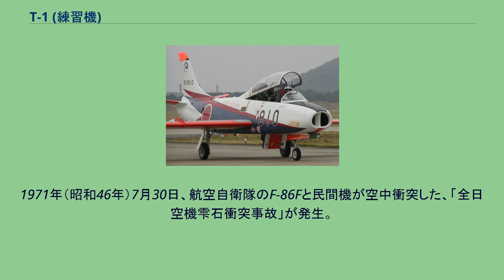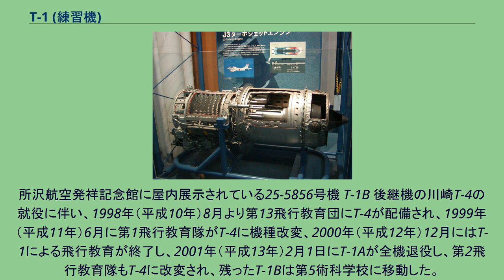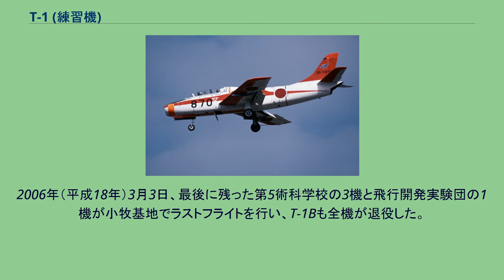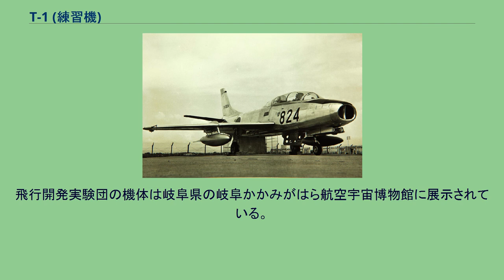T-1 (練習機)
富士 T-1 初鷹 飛行中のT-1A T-1は、日本で開発された亜音速ジェット機。
愛称は初鷹（はつたか）。
航空自衛隊において、レシプロ機による初等訓練を終えたパイロットがつづいて訓練するための中等練習機として用いられた。
第二次世界大戦後初の実用国産飛行機であると同時に、初の国産ジェット練習機でもある。
老朽化に伴って、順次にT-4に更新されていき、2006年（平成18年）3月に全機が退役した。
1954年（昭和29年）7月1日に発足した航空自衛隊では当初、使用する機体は主力戦闘機のノースアメリカンF-86から、練習機も含めて全てアメリカ合衆国から支給されたものであった。
初等練習機にT-34A、中等練習機にT-6、高等練習機にT-33Aを使用していたが、このうちT-6は第二次世界大戦期に高等練習機として用いられたレシプロ機であり、ジェット機のT-33との性能差が大きすぎるという問題があった。
さらに着陸装置が戦前の尾輪式のため、離着陸時や地上での視界が両機と全く異なることなども欠点であった。
そこで防衛庁はT-6に代わる中等練習機を発足直後から検討しており、自衛隊での機体要望を12月までにはまとめ上げていたが、折りしも1956年（昭和31年）にはアメリカによる航空禁止が全面解除（1952年（昭和27年）に一部解除）されることとなっていたため、これを機に国産技術の回復を図ろうという気運が高まった。
この動きはYS-11の製作に結びつくが、この際、中等練習機も国産化しようということになり、1955年（昭和30年）8月23日に航空幕僚長が防衛庁長官に空自の仕様案を提出、庁内及び在日米軍顧問団でのアメリカ製を推す声を抑え、11月4日に国内開発を決定した。
空自が要求した仕様はおおむね以下のようなものであった。
当時ライセンス生産が始まったロッキードT-33Aと比べて、エンジン推力は半分ながら、性能面では一部凌駕するものであった。
防衛庁は12月、国内の機体メーカー4社に機体を公募した。
国内航空最大手の新三菱は、プロポーザルを提出したが、F-86Fのライセンス生産に専念する必要もあり、後に辞退している。
この時、防衛庁の開発担当の高山捷一が、帝大の同窓生だった三菱の東條輝雄と富士重工の内藤子生を呼び、三菱には次の戦闘機F-86Fのライセンス生産の中心となってもらうので、今回は技術力育成のために譲ってくれと説得している。
川崎航空機の応募「T1K1」、新明和工業「T1S1」、富士重工業「T1F1」が翌年3月までに出揃ったため、選考に入った。
「K1」と「S1」がT-33と同じ直線翼にエアインテークが機体両脇に設置されていたのに対し、「F1」はF-86を意識した鋭角な後退翼とエアインテークを機首に配置するなど機動性が高く、また、模型やモックアップによる実験で運用面も考慮されていることも評価され、7月11日にT1F1の採用を決定した。
内藤子生技師を主務として設計と実機製作に取り掛かったT1F1だが、富士重工業が旧中島飛行機であるとはいえ、航空再開から4年、富士重工設立から3年しか経っておらず、また、第二次世界大戦中に同じく中島飛行機が海軍の発注を受けて開発し量産を進めていた「橘花」を除けば、ジェット機開発の経験など無かった。
そのため、T-34 メンターの構成品を利用した社内記号FJT11シリーズ、彩雲の技術とJO-1クラスのエンジンを使ったFJT31シリーズ、後退翼とJO-1とその推力向上型のエンジンを想定したFJT51シリーズなど、ジェット練習機の社内研究は進めていた。
試作のための研究と試験には、国内メーカーと国公立の研究所の協力体制がとられ、ライセンス生産をしていたF-86FとT-33Aのノウハウが大きな助けとなった。
また、国内の航空研究設備の多くが戦後解散し、機材も分解してしまったため、アメリカ・コーネル大学の風洞設備を借りて遷音速時の空力特性研究を行うなど、研究開発は苦難に満ちたものだった。
同時に、米軍のレシプロ練習機T-28Bと英軍の練習機 DH-T55 バンパイアを一機ずつ購入し、操縦特性や構造、装備品、バンパイアで並列複座の得失について徹底的に検証した。
搭載するエンジンは、国内5社共同出資で設立した日本ジェットエンジン社（NJE）が開発中である推力1,200kgの「XJ3」の予定であったが、製作が遅れていることが明らかになり、防衛庁の求める納期に間に合わなくな...